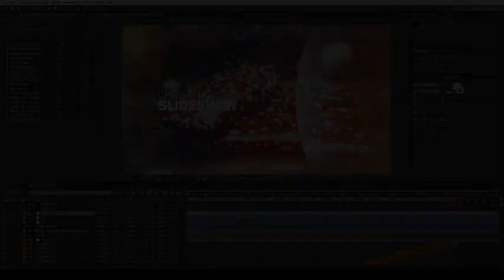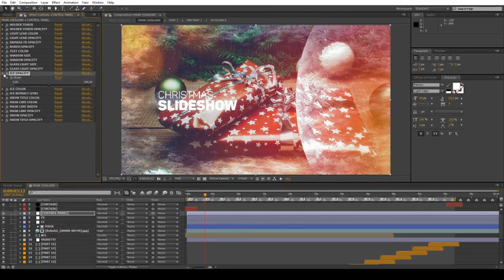Christmas Slideshow (After Effects Template)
Features:
- Fast render